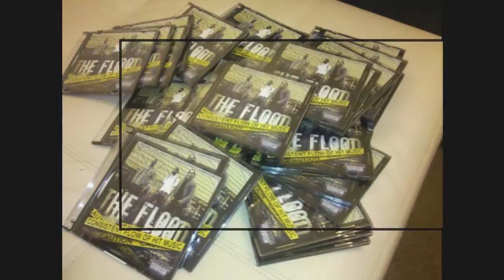The Flood Track 3. Haters - Liff Tha Spliff, Meeche Packs, Bno, MelMillionMan(audio)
I MADE THIS BEAT PRODUCTIONS The Flood Track 3 by Liff Tha Spliff, Meeche Packs, Bno, MelMillionMan
to hear all new beats